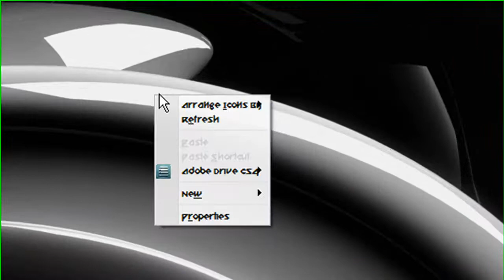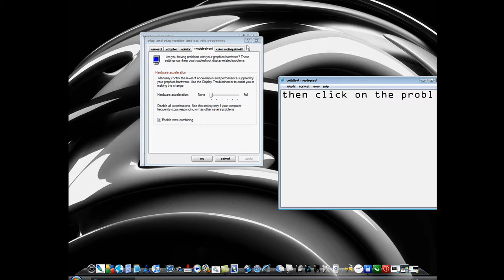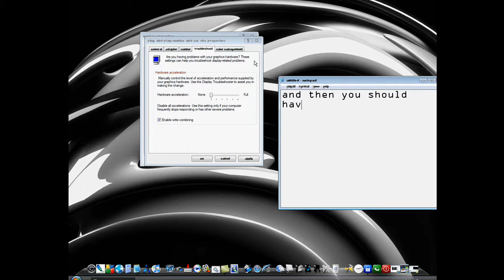how to make camtasia not lag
this is how to make camtasia studio 6 not lag when recording